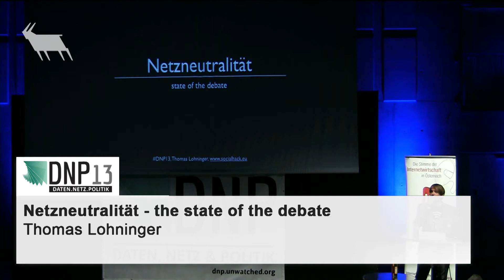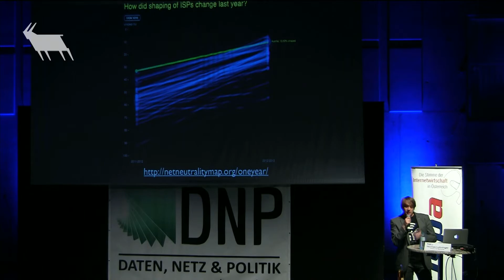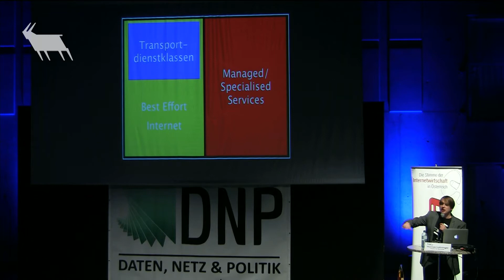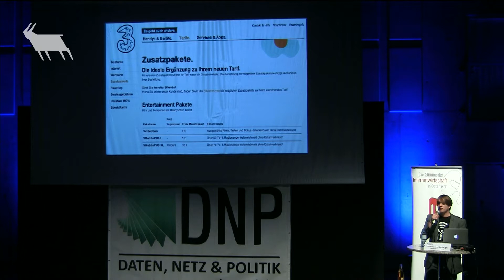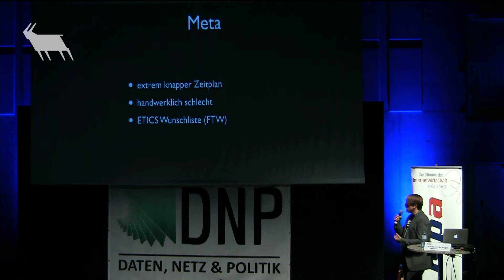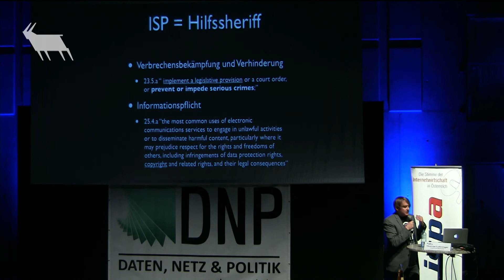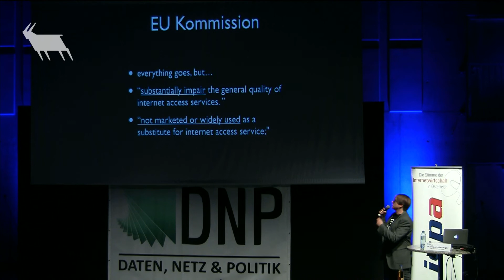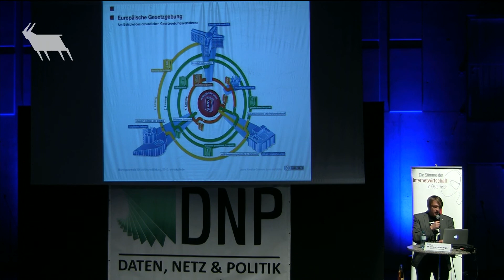Netzneutralität - the state of the debate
Netzneutralität -- the state of the debate | Thomas Lohninger

Aufgezeichnet im Rahmen von *DNP13: Daten, Netz & Politik 2013*

Der DNP ist der österreichische Kongress zu Datenschutz, Netzpolitik und digitalen Freiheitsrechten. Im Superwahljahr 2013 stand das Event unter dem Motto define ► discuss ► decide, den drei Grundpfeilern der direkten Demokratie.

Der Netzkongress fand 2013 bereits zum zweitem Mal statt und befasste sich mit brennenden Fragen der Netzkultur und der digitalen Freiheitsrechte wie Netzneutralität, Informationsfreiheit, Datenschutz & Privatsphäre, Vorratsdatenspeicherung, PNR, ACTA, Urheberrecht, Open Data u.v.a.m.

Recording: ZIGE.TV - der Sender der ZivilGesellschaft